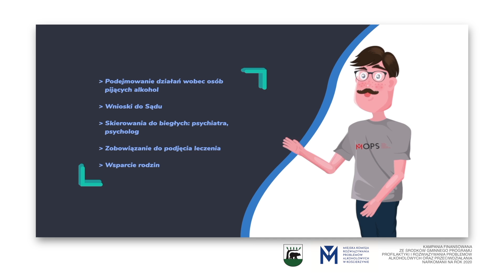Produkcja Reklam Wideo - Spot antyalkoholowy MOPS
Jesteśmy firmą, która od ponad 25 lat zajmuje się szeroko pojętą produkcją wideo. Jesteśmy praktycznymi uczestnikami rewolucji technologicznej, która ma miejsce w tej branży. Pamiętamy montaż na magnetowidach VHS, później na kasetach Super-VHS , następnie kasetach miniDV no i kartach SD w rozdzielczości do 4K.
Obecnie pracujemy na sprzęcie Apple, który daje praktycznie nieograniczone możliwości.
Jesteśmy w stanie  wykonać każdą produkcję :

- spot reklamowy
- animacja wideo
- reportaż
- teledysk
- film dokumentalny
- materiał 360 stopni ( Google VR )
- transmisję wideo na żywo
- film z drona
- udźwiękowienie
- nagrania lektorów polskich i zagranicznych
- tłumaczenia na język obcy